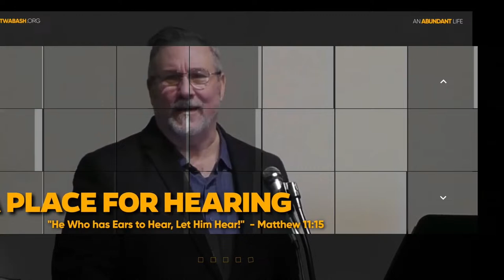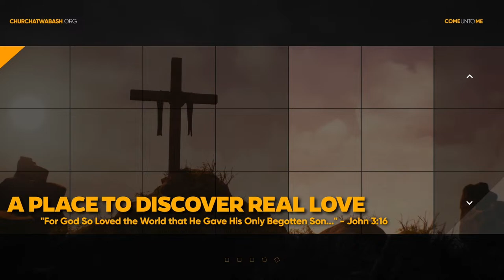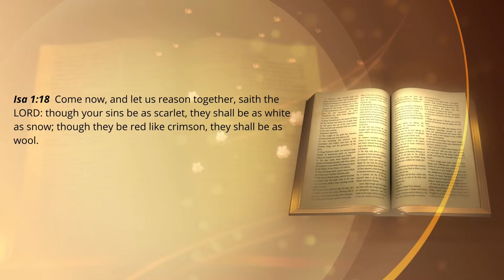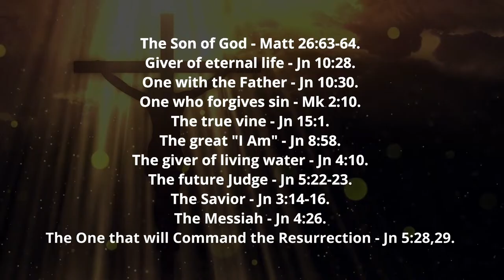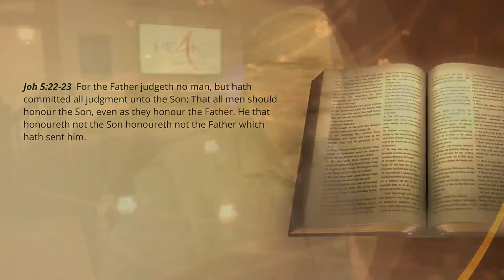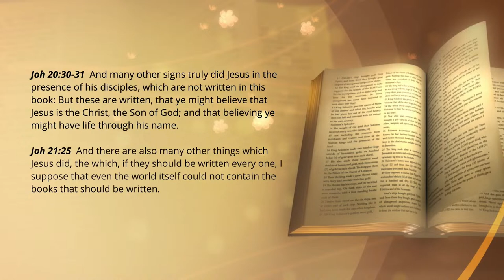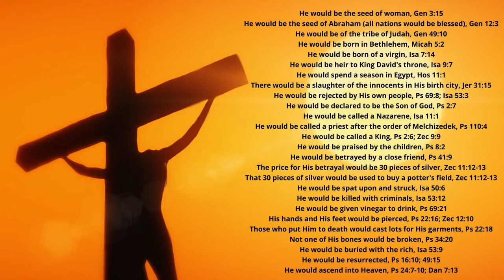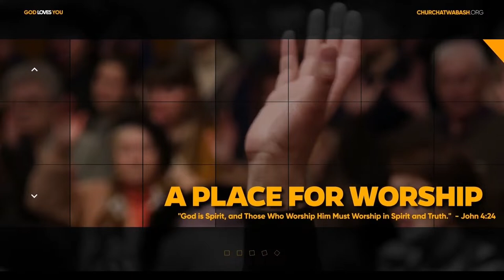PEAK OF THE WEEK PODCAST - WHO WAS JESUS OF NAZARETH?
Who was Jesus of Nazareth?